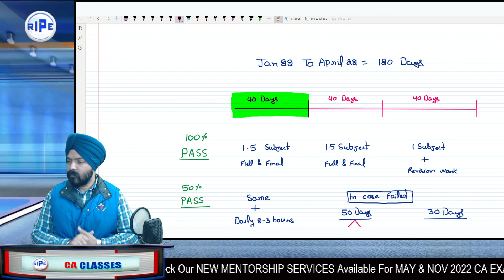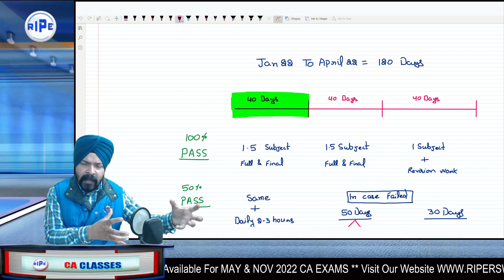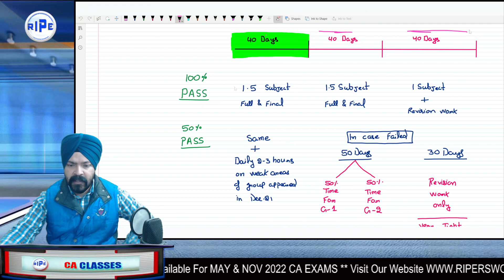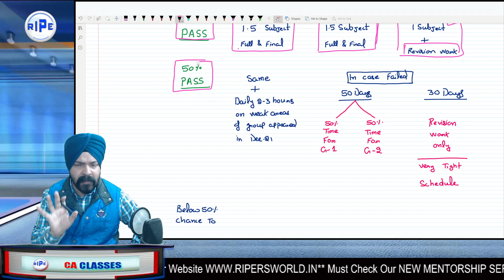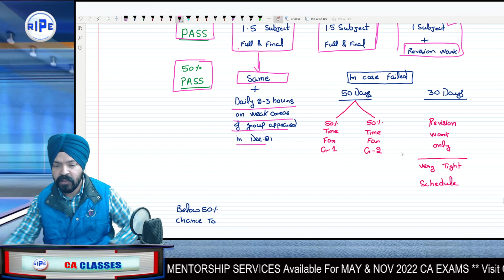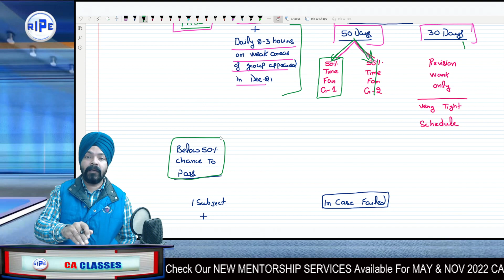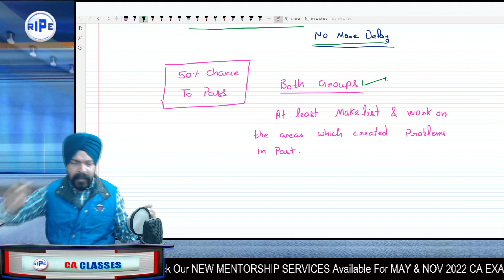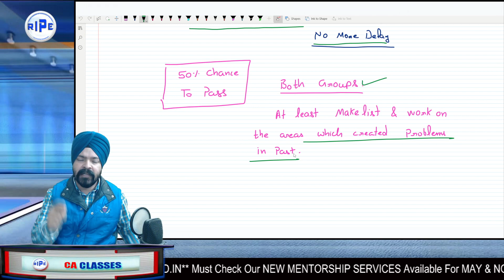Must Do This If You Are Waiting Result For Dec 2021 Exams | CA Inter & Final | CA Taranjit Singh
What can we do up to Result of Dec 2021 Exams?
What should be our strategy if we have appeared in Dec 2021 Exams?
What Should we start studying?
Know everything!
Do Want to connect personally for MENTORSHIP or PLANNING For MAY or NOV 2022 CA EXAMS? Follow these steps:-
2. Go to MENTORSHIP Page
3. Get full details there about our services.